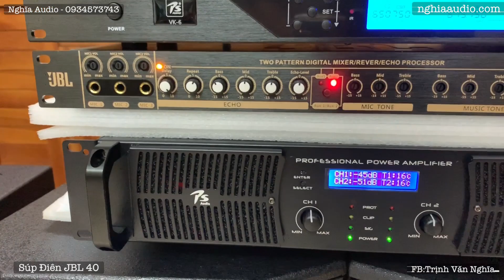Tại Sao Nên Dùng loa Sup Trong Bộ dàn ?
Hotline: Zalo : 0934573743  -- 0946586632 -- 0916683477
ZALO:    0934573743